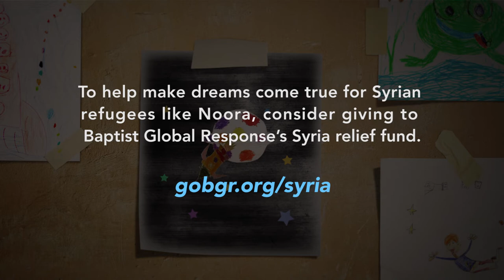Making Dreams Come True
After the disappearance of her mother amidst attacks in the ongoing civil war in Syria, 16-year-old Noora* became the caretaker of her four younger siblings. Having abandoned all hope of her own personal dreams being fulfilled she now lives to see that the dreams of her siblings come true. (*Name changed)